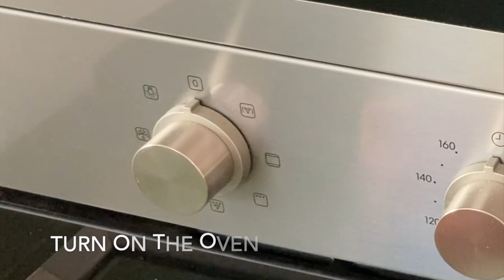Zucchini puff pastry